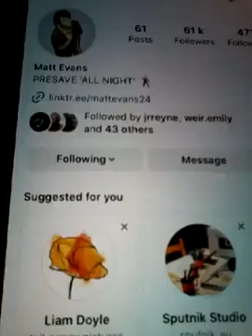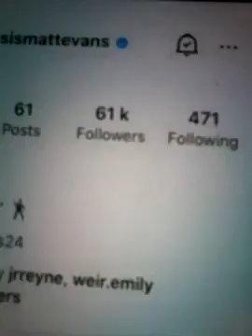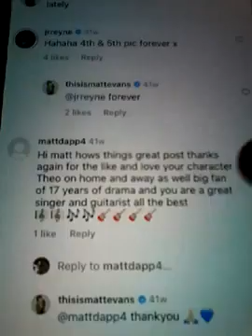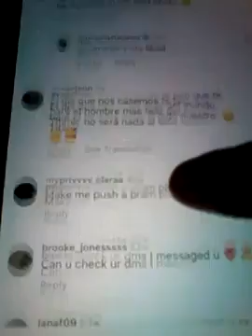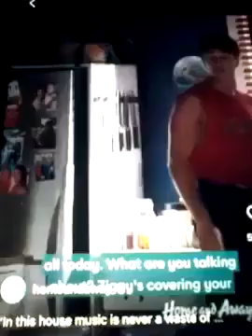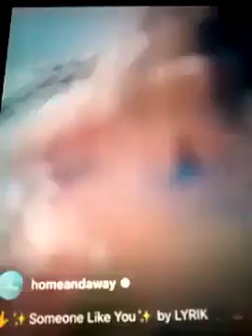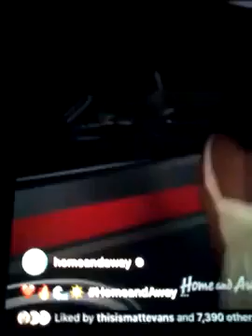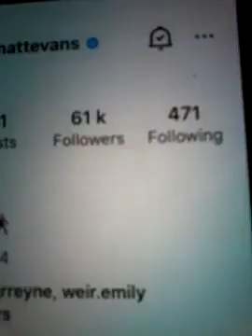@@2023 MATT EVANS THEO HOME AND AWAY CLIPS SONGS FROM SHOW CLIPS INC NEWEST POST 2023 NEW POST 2023